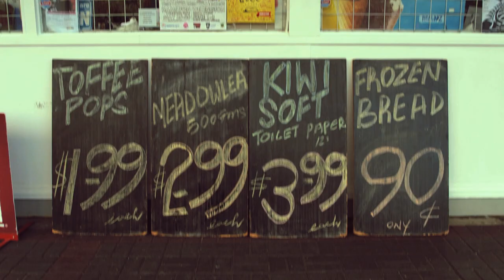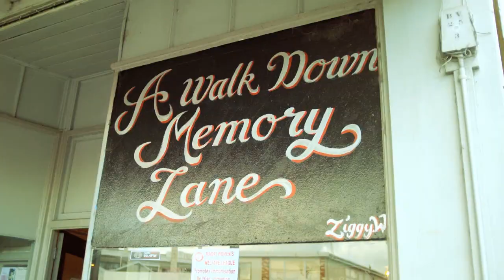Pātara Berryman - Chur Ep 1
Pātara is a choice fulla doing choice things for his community